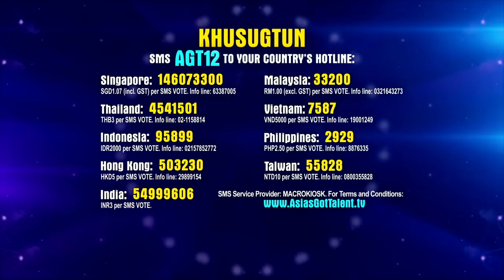Khusugtun Band Takes Listeners Back To Mongolia | Asia’s Got Talent Semis 2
Khusugtun Band’s hypnotic throat singing takes listeners back thousands of years to the majestic mountains of Mongolia.  David loves it so much he declares Khusugtun the One Direction of Mongolia!